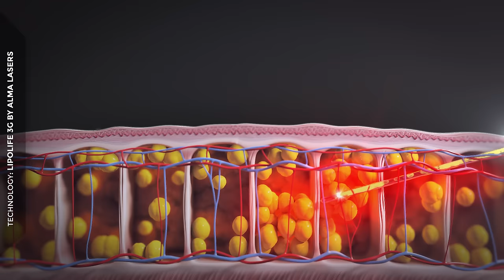How Liposuction Works in 15 Seconds (Medical Technology 3D Animation 2020)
How Liposuction Works in 15 seconds.

See how we illustrated this amazing technology by Alma Lasers.

Curious 🤔 about medical device 3D animation?